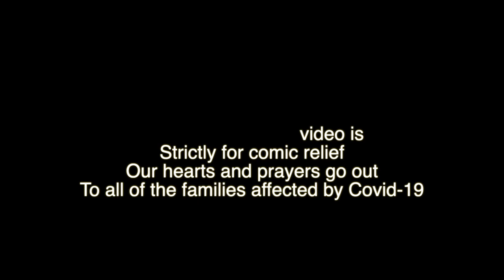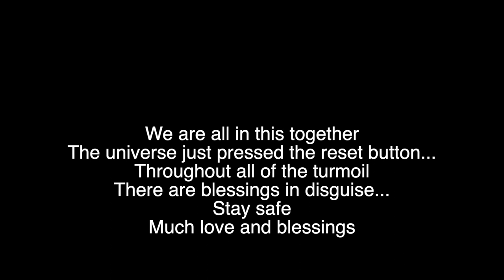12- When You Think You Can Dance? Or Act? Quarantine Routine!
Everyone is on lock down. Work is slow. What else is there to do? Watch as I hilariously present my own parody of "When you think you can dance? Or even Act?. My daily quarantine routine.